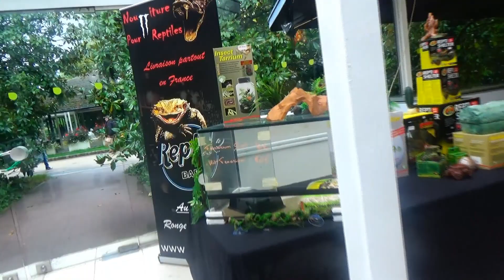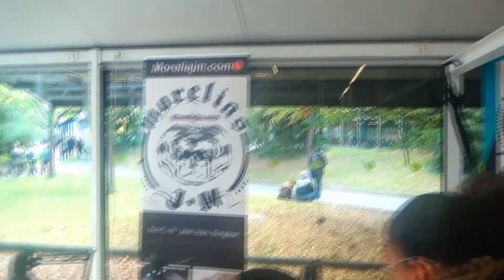Reptiles - Salon Animal Expo 2019 - Paris/France - 10/2019